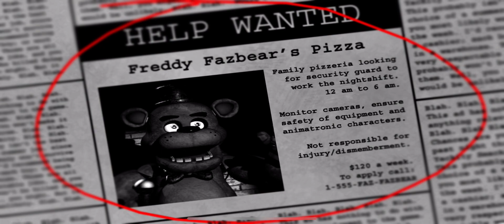FNAF 1 - Night 1 full gameplay walkthrough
Enjoy the vid hope this helps